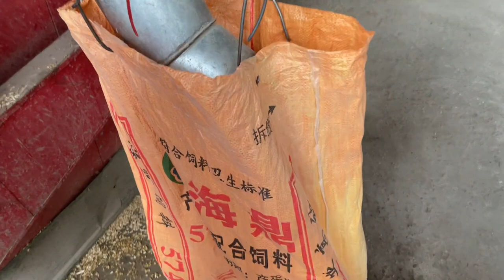海燕家几口人吃馍很厉害，海燕第一次尝试蒸馍，大的像砖头一样！【许海燕vlog】